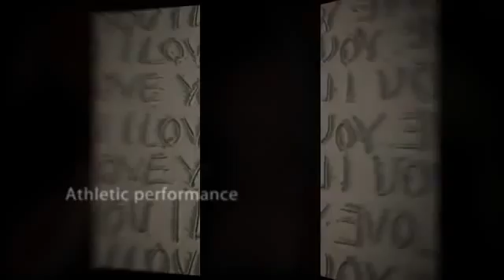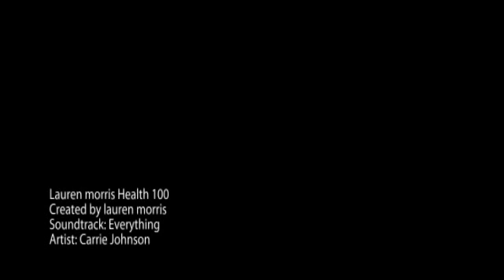Lauren morris Health 100